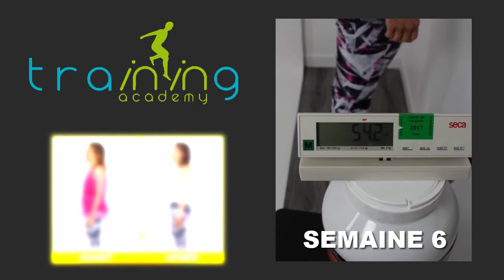Transformation physique rapide Lyon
Ines a perdu 8,500 kgs en 6 semaines à la Training Academy